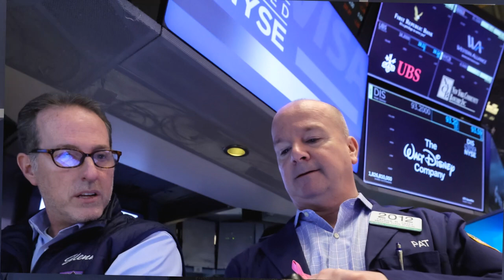Joe Gorga claims Luis Ruelas ‘screwed’ him in bad $250K business deal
Now Joe Gorga is turning the tables.

In last week’s preview for “The Real Housewives of New Jersey,” fans saw Teresa Giudice claim that her brother caused her now-husband, Luis “Louie” Ruelas, to lose $250,000.

However, fans saw the entire feud unfold in this Tuesday’s episode, with each sibling providing their versions of events about the business deal gone wrong.

“I don’t wanna bury my sister, but if she’s talking about it, I can’t lie,” Gorga said in a confessional before diving into how he feels Ruelas was to blame.

“I told [Ruelas], ‘It’s my idea, it’s me and my sister, and we’ll honor my father. We’ll call it Nonno’s Pizza.’ He loved it,” he explained of his pizza oven concept that would honor his and Giudice’s late father, Giacinto Gorga, who died in April 2020.
[Ruelas] screwed me in a second,” Joe told Jackie Goldschneider and Margaret Josephs, as well as their husbands, during a group breakfast.

In another confessional, Joe explained that he got his nephew involved and had him order the ovens.

“Louie puts the money in … I’m figuring I’m giving 50 percent to my sister, he was getting 50 percent,” he explained.
“And then my nephew comes over to my house and goes, ‘Did you see the boxes were ordered?’ I go, ‘What boxes?’ He goes, ‘Your sister had a photo shoot with her and the girls, and they called it Skinny Pizza or something like that.'”

Joe, 48, said he immediately called Ruelas, 47, who turned around and allegedly gave him “some lip.”

“My sister, out of nowhere, goes, ‘Did you put the f–king money up?’ I go, ‘What? You think I couldn’t put $200,000 up?’ I go, ‘It was my f–king idea!'” he recalled.
It got very ugly,” Joe added as his wife, Melissa Gorga, began to cry.

“My sister was saying, ‘This is why you don’t do business with family!’ Bulls–t. You can do business with anyone if you go in with the trust and you’re not looking to cheat somebody.”

Giudice, however, gave a very different version of events in which her new husband was the victim.
The convicted felon, 50, claimed her brother wanted to receive 50 percent of the profits despite Ruelas putting out “all the money.”

Ultimately, the pizza oven idea cooled off, with Giudice claiming Ruelas, whom she married in August 2022, “took the loss.”

“My fiancé lost a quarter of a million dollars,” Teresa explained to Danielle Cabral and her husband, Nate Cabral, as well as Jennifer Aydin and Bill Aydin.

“The Real Housewives of New Jersey” airs Tuesdays at 9 p.m. ET on Bravo.